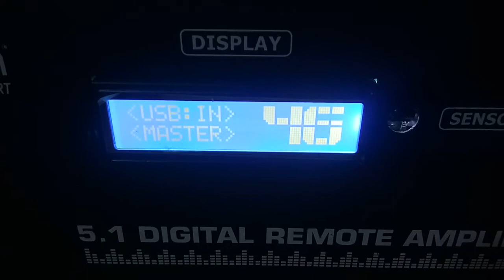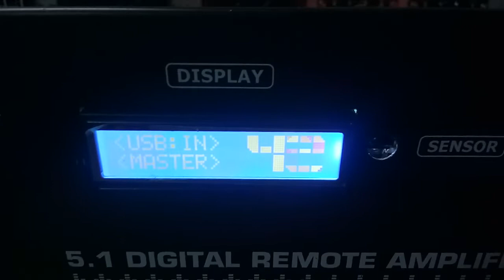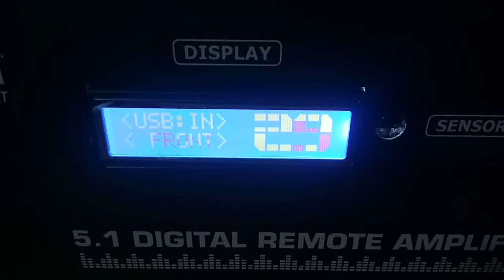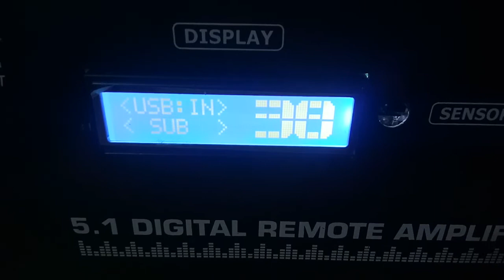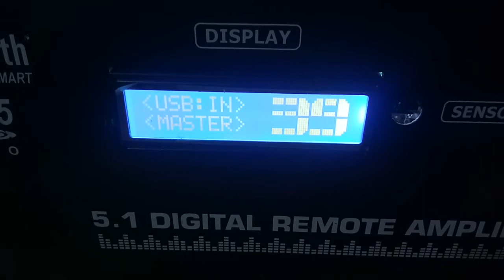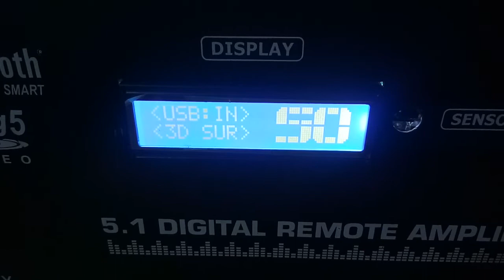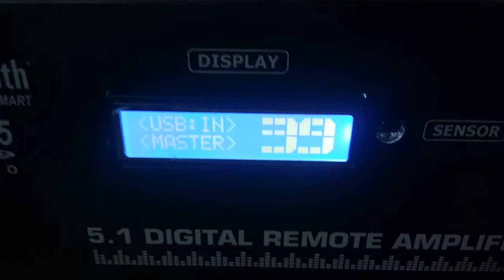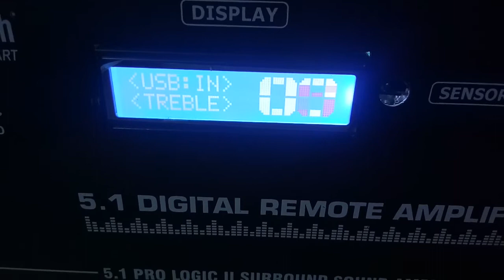7.1 (3d) High Power Mosfet amplifier Mp5 + Bt, Optical, Co oxial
7.1 amplifier..
full hd transformer 30v 10amps, 12v 2amps, 12v 700ma,
14 fet + 4fet
Highpower amplifier